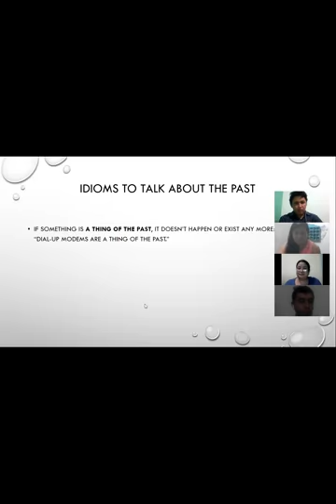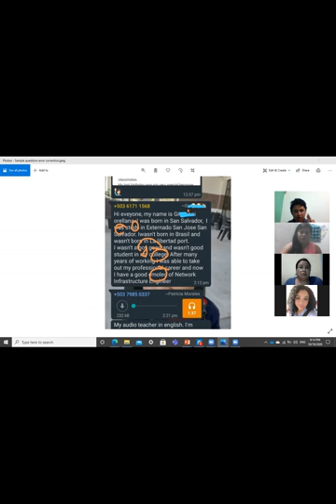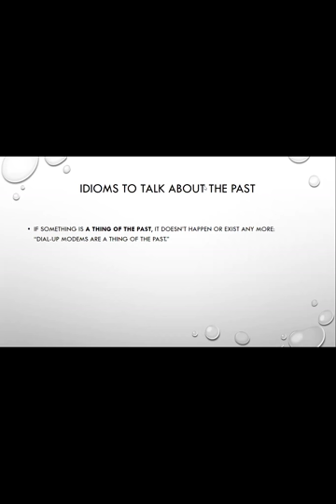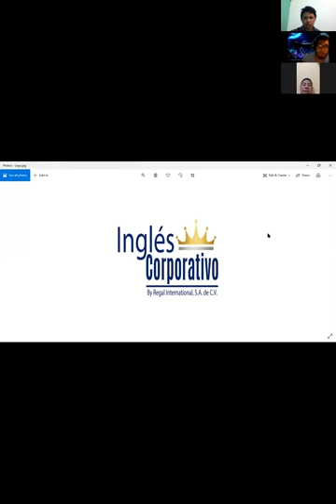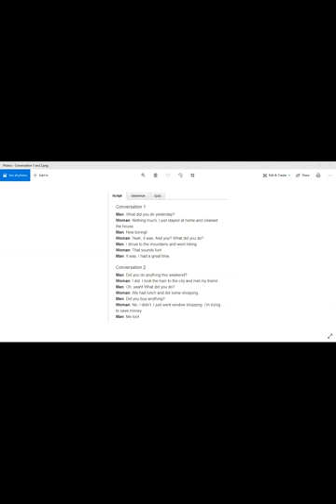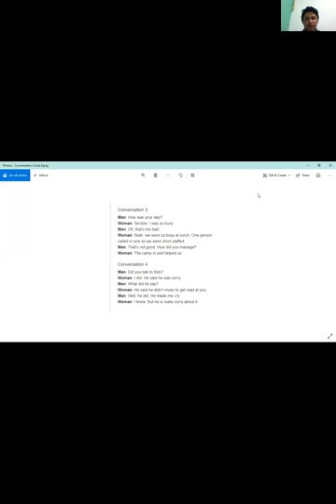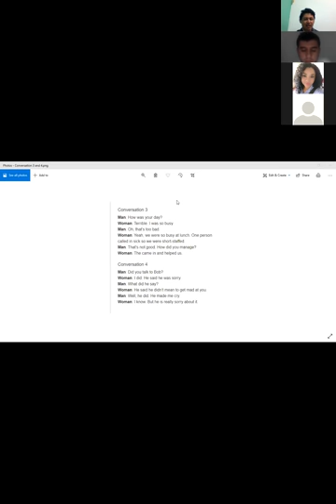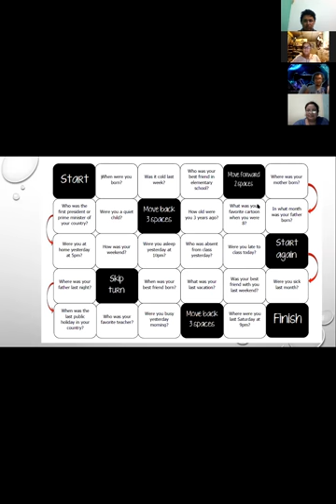Ingles Corporativo-Simple Past Class 5. Oct 19th 9-10 p.m.